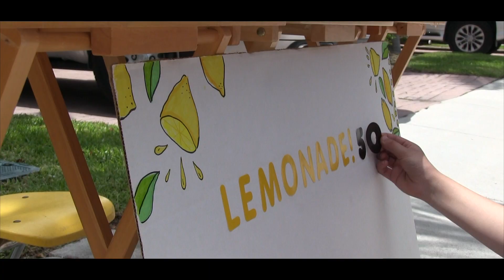2017 AAHSFF Official Selection - "The Lemon-Aid Stand" by Michelle Gonzalez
Andrea Garrido, Michelle Gonzalez, Isabela de la Grana and Allison Guerrero, Middle School, "The Lemon - Aid Stand", Miami, FL

This film is an Official Selection for the All-American High School Film Festival and was screened at the AMC Theater in Times Square in New York City during the 2017 festival weekend.